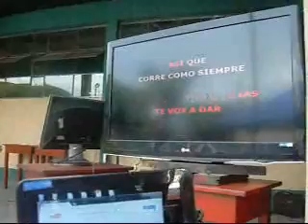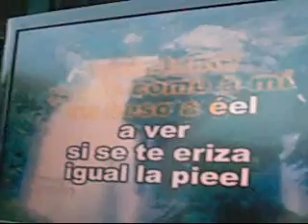Película imba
el progreso pedro y su kareoke